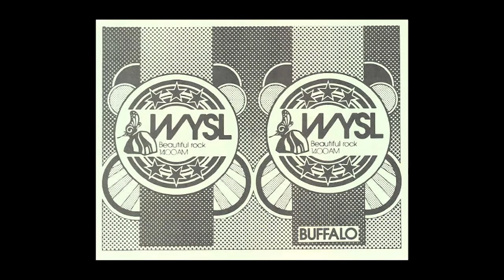BBA Hall of Fame Class of 2018: Roger Christian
To see Roger Christian's full bio as the 2018 Buffalo Broadcasters Association Hall of Fame Radio Award inductee,